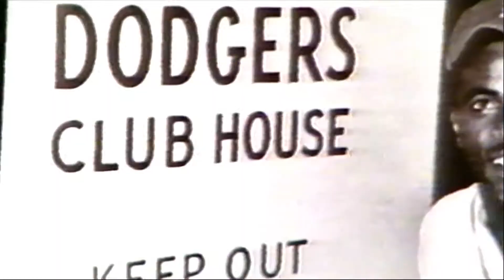JACKIE ROBINSON TRIBUTE NBA ON TNT APRIL 15 2019 HD 1080